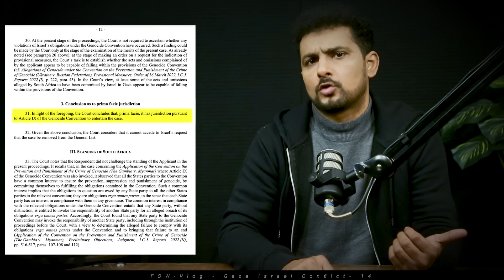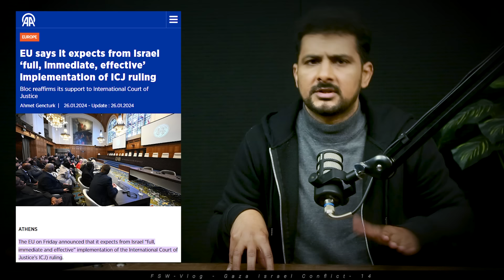Gaza Israel Conflict 14 | What does the ICJ’s interim ruling mean for Israel and Gaza?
★ ☆ Films you must watch before you die
📜 Chapters
00:00 Intro

☕ Contacts for ads and marketing